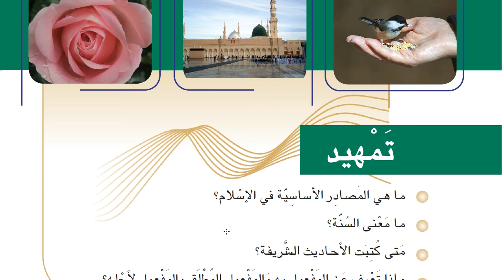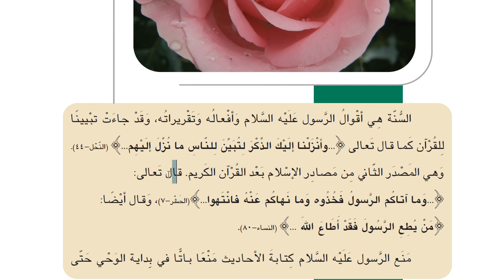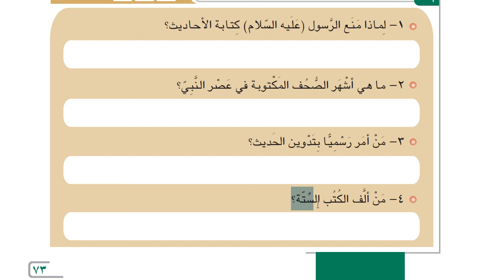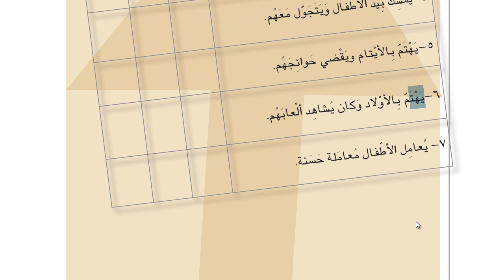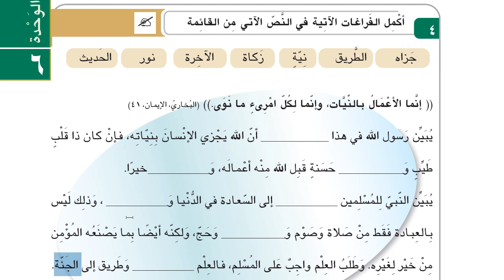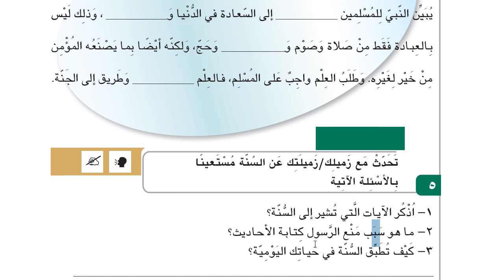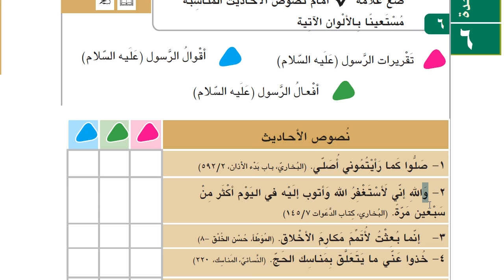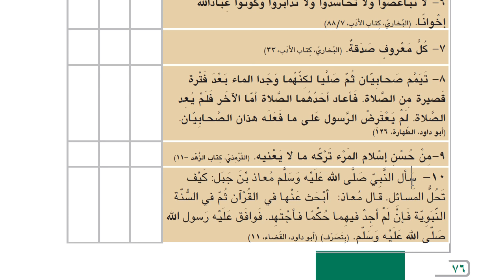İHL Arapça Ders Kitabı 11 | Ünite 6 | Ders 1 | HD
Sünnet ' in dindeki yeri.